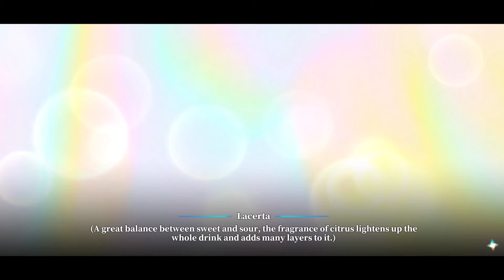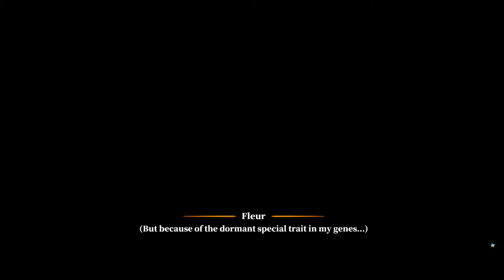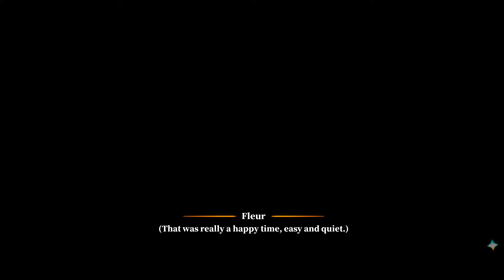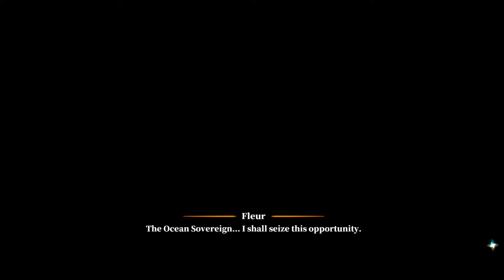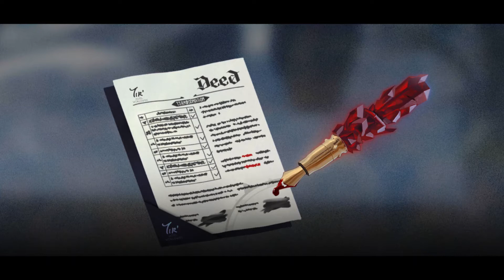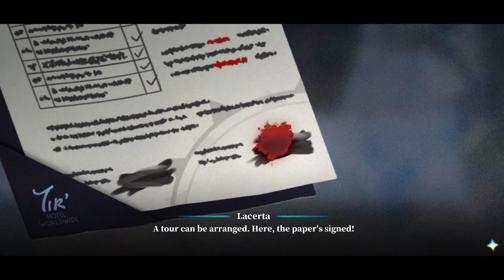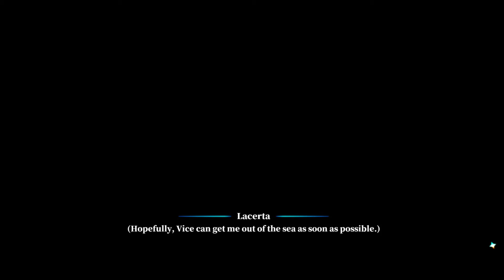Alchemy Stars Ocean Sovereign - Summer Crusin | Event Story Part 2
00:00 ST3 An old Score
17:03 N6 Special Track
25:40 N7 Decisions
30:16 N8 The Voice
34:14 ST4 Volleyball
48:15 N9 A leisurely Stroll